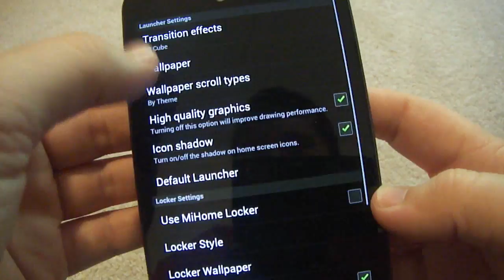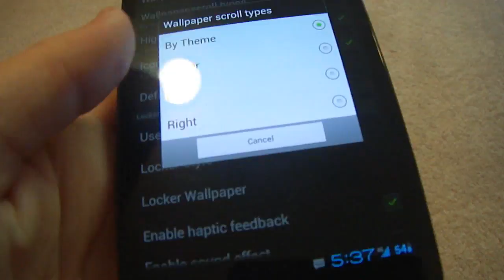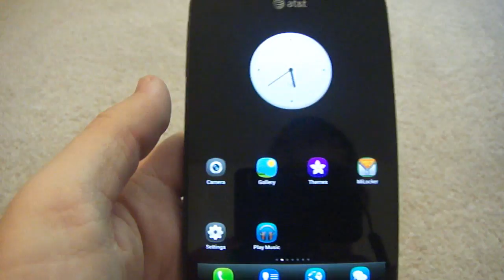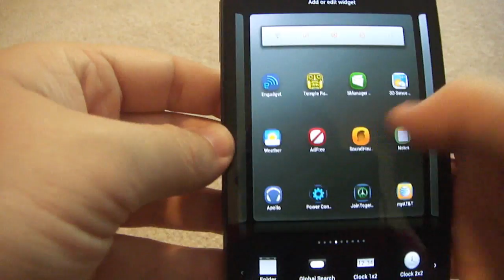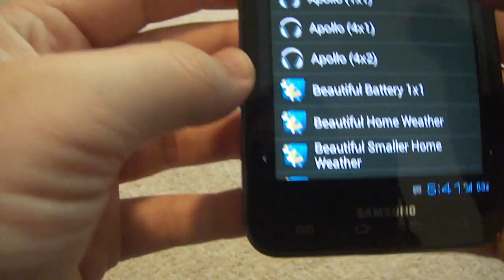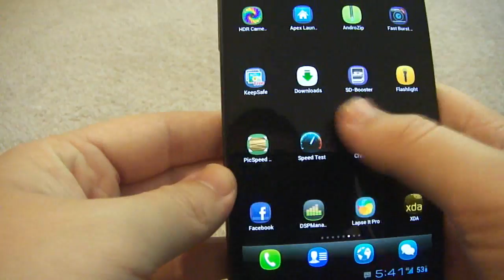Android App Review: MiHome (miui launcher)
The Launcher in the video is the Official Miui launcher so enjoy it. The launcher itself is quite snappy.